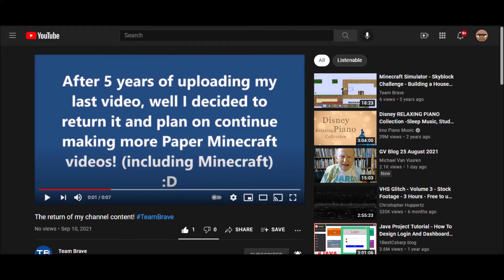After 5 years, Team Brave has been finally returned for having future content!